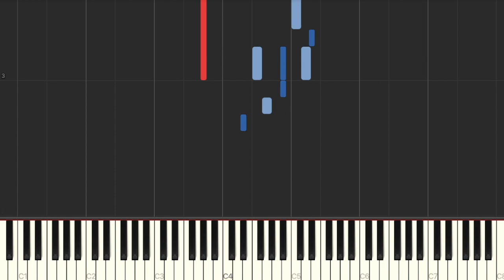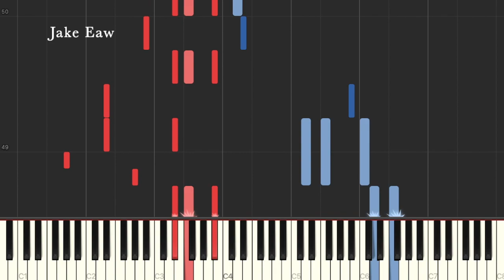Takt Op. Destiny Ed - SYMPHONIA by Mika Nakashima (Piano Tutorial & Sheet Music)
This is my piano arrangement & Synthesia Tutorial for SYMPHONIA by Mika Nakashima
[Takt Op. Destiny Ending Song & Sheet Music]

Wow wow wow what a beautiful song! I love the last section - it's so calming and ends really nicely. I know the opening song is quite popular but honestly I prefer the ending song :D Anyways with my arrangement, I tried to copy the piano parts from whenever you could hear the piano chords in the original song. It's not too difficult & not too easy, so hope you'll enjoy this one :)